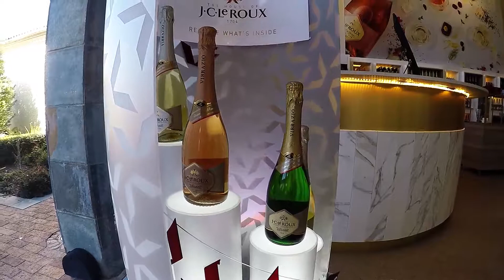Follow me to: House of JC Le Roux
JC Le Roux is a renowned Champagne producer in South Africa and has its estate situated in Devon Valley, Stellenbosch. Together with my parents and brother,  I enjoyed a quick stroll through the House of JC Le Roux, followed by a lovely Champagne and Nougat Paring.

Song: Perfect Places - Lorde